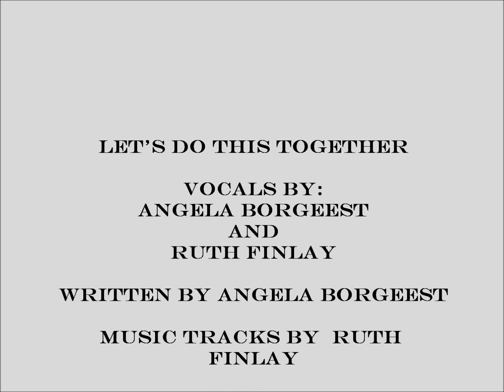LET'S DO THIS TOGETHER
Let's Do This Together is an inspirational song promoting community, cooperation, teamwork and inclusivity.  The musical style has its roots in gypsy jazz melodies from the early part of the last century.
The melody and lyrics were written by Angela Borgeest and the music tracks were composed and performed by Ruth Finlay.
Angela and Ruth both sang, so they did this together.

Recorded by Urmas Soomet at Studio 13 Live Sound Recording in Millgrove, Ontario, in June 2021.